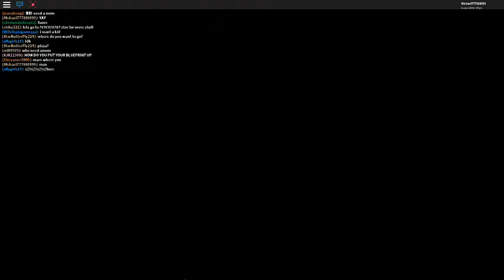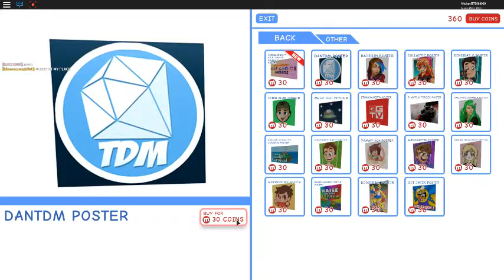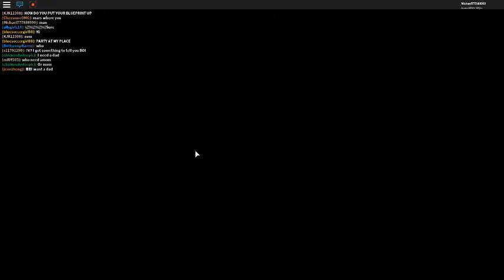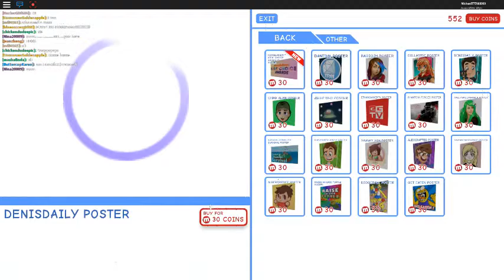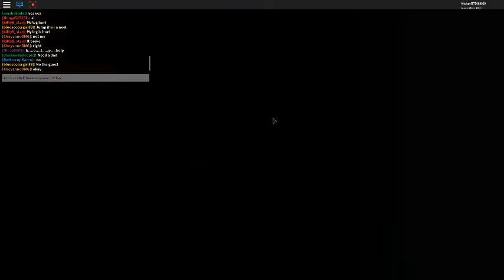THE KING OF SLIME! | Roblox | MeepCity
IM KING OF SLIME YAYAYAYAYAY!